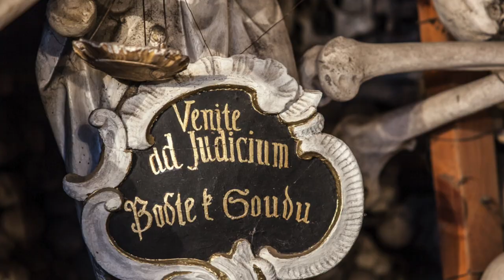Czermna Skull Chapel, 30,000 People...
so more people can discover the true beauty of Poland :-)

Chopin - Funeral March